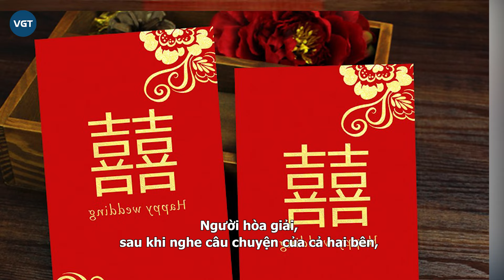Bị huỷ hôn vì có thai với trai lạ, cô gái bức xúc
Phát hiện bạn gái có bầu với người khác ngay sau khi đính hôn, chàng trai đòi hủy hôn. Tuy nhiên, Cô gái không chịu và cho rằng không nghiêm trọng cứ xem như "anh đi siêu thị được khuyến mãi 1 tặng 1".
Theo đó, anh Chu, 26 tuổi đến từ Hồ Nam (Trung Quốc) được mai mối với người phụ nữ tên Jiang kém 1 tuổi. Hai người vừa gặp đã có cảm tình nên quyết định tiến tới hôn nhân trong thời gian ngắn.
Trước khi kết hôn, anh và cô Jiang đã làm lễ đính hôn để chắc chắn mối quan hệ này. Vào ngày đính hôn, anh Chu đưa cho cô Jiang 30.000 nhân dân tệ (hơn 100 triệu đồng) làm phí đính hôn. Sau khi nhận số tiền, Jiang gọi anh Chu ra nói chuyện rõ ràng, thông tin từ trang Sohu.